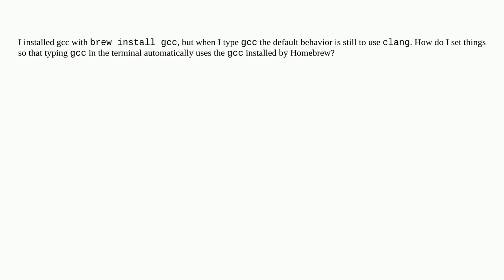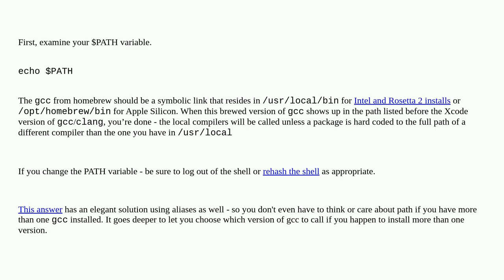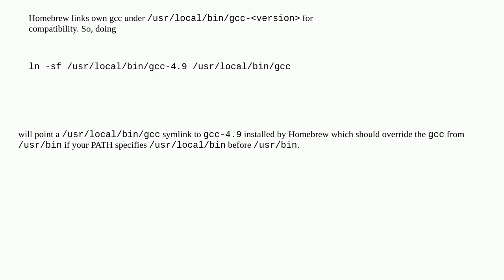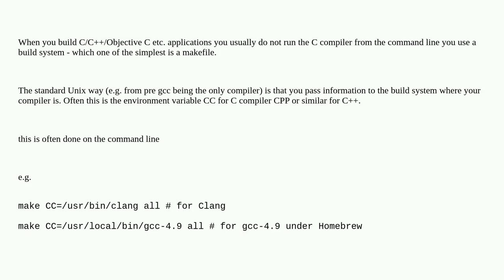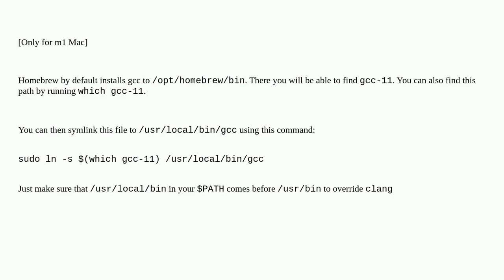Apple: Installed gcc with Homebrew, now how to use that gcc instead of clang?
Installed gcc with Homebrew, now how to use that gcc instead of clang?

A special thanks goes out to the community

  gcc homebrew